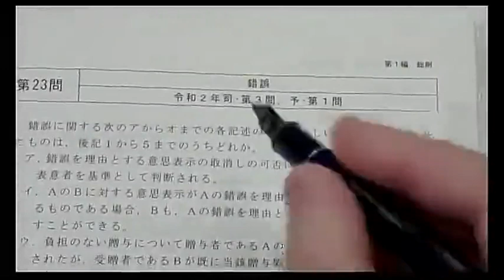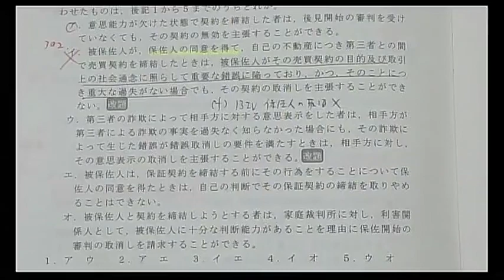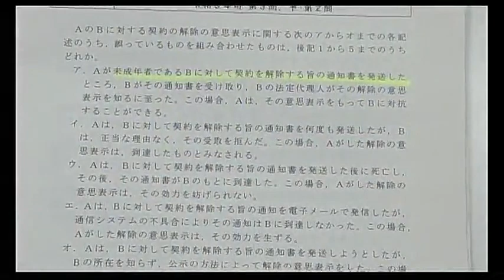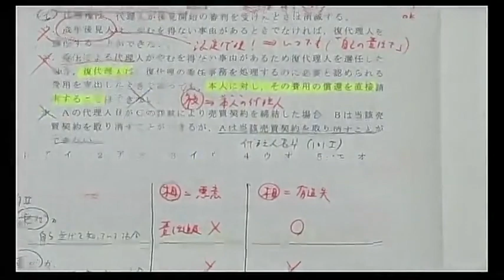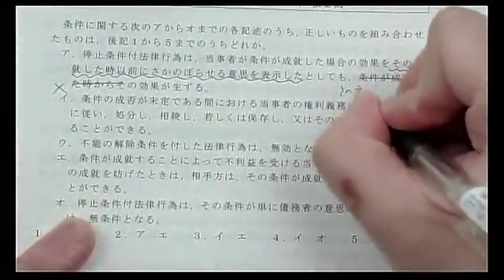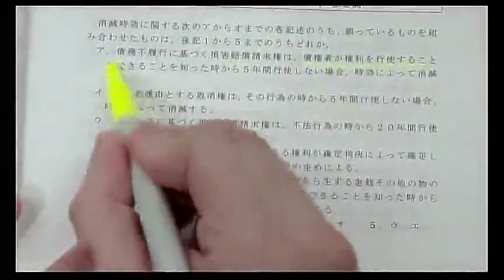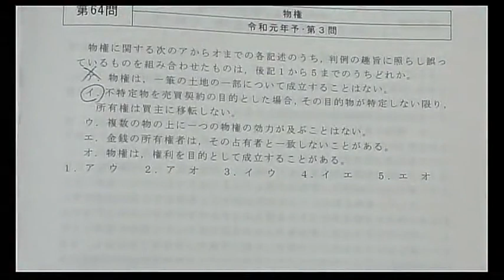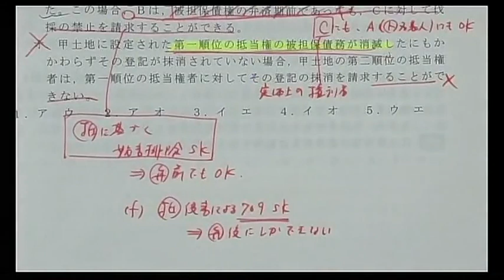【LEC予備試験】22年短答合格講座 民法 第1回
担当：田中正人LEC専任講師
短答に必要な独自の知識とスキルを身につける！平成23年～最新年度の予備試験・司法試験の過去問を重要問題系統別に学習していきます。「短答合格講座」田中クラスの民法第1回目の講義です。